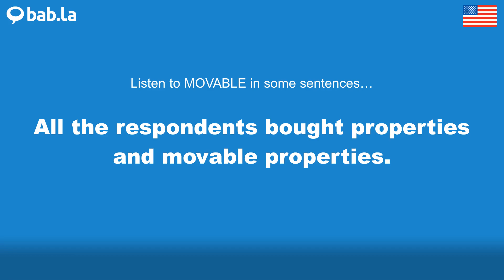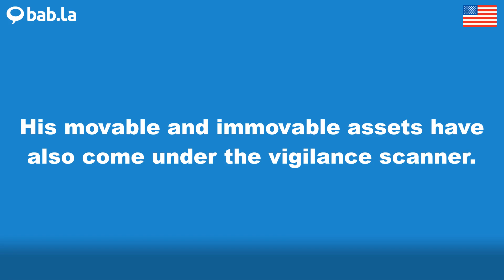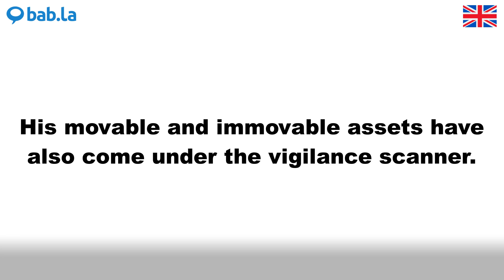MOVABLE pronunciation | Improve your language with bab.la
Improve your spoken English by listening to MOVABLE pronounced by different speakers – and in example sentences too. Learn and love languages with bab.la.